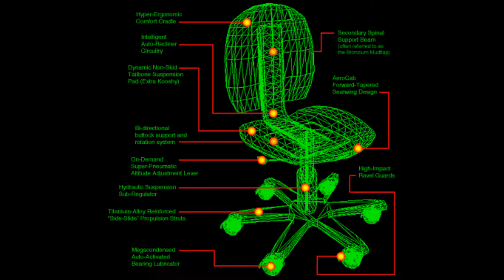Harry 1.0.1: SwivelWorld v4 - Level 4 "Experiments of the Basement" music slideshow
'Harry the Handsome Executive' was a classic, action packed and highly adventurous Mac OS platform game, originally released by Mixed Metaphor Software in September 1997 and designed by Ben Spees, but later sold by Ambrosia Software.

I loved this game so much in my youth that I designed my own Custom World for it from 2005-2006, titled "SwivelWorld". The project was gradually released in three versions, with a final fourth version being slowly worked on before it was shelved in 2009, and ultimately corrupted during a data transfer in 2011. All that still exists from Version 4 are three images from each of the 15 levels, as well as the MIDI tracks used for all but two of the levels (6 & 8).

Here is a music slideshow for Level 4, "Experiments of the Basement". The track is "Tubelectric (GM v1.03)" from Jazz Jackrabbit.